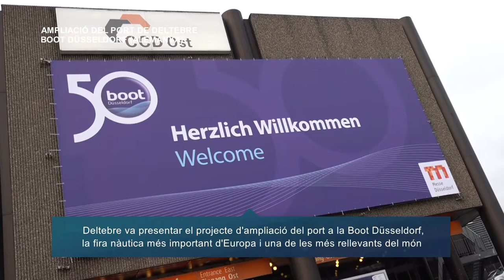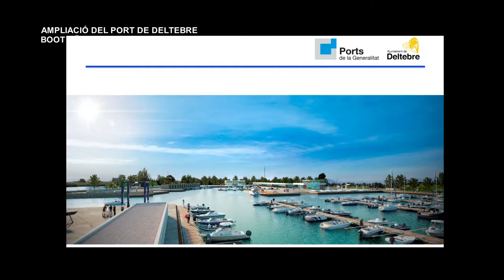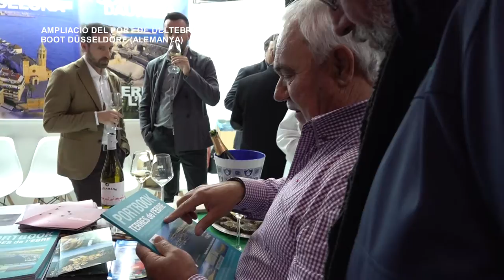Ports de la Generalitat presenta el projecte d'ampliació del port de Deltebre a Düsseldorf